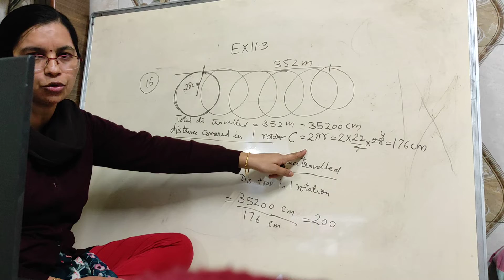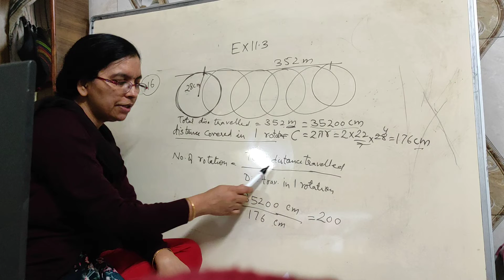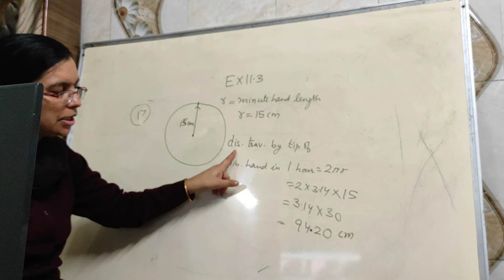Exercise 11.3 question 16 and 17 class 7